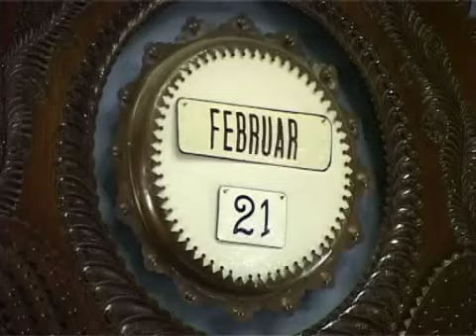Besede u Zoranovu čast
Sinoć je u Velikoj većnici Gradske kuće, u sklopu obeležavanja sedam godina ubistva premijera Srbije Zorana Đinđića, održano kvalifikaciono takmičenje u besedništvu. Tema ovogodišnjeg takmičenja bila je Đinđićev citat Niko nije tako dobar kako bi mogao da bude ako se još potrudi. Učestvovalo je 11 takmičara, koje je ocenjivao petočlani žiri, a prvo mesto osvojila je Jelena Dragosavac, studentkinja 3. godine Fakulteta političkih Nauka u Beogradu, koja se ovom pobedom plasirala na naredno kvalifikaciono takmičenje koje će biti održano u Novom Sadu. Jelena kaže da je imala veliku pomoć OO Demokratke stranke iz njenog rodnog mesta Odžaka, kao i društva iz studentskog grada u Beogradu. Kada je reč o samoj besedi Jelena kaže da je sama smišljala i tekst i scenski nastup i da je tekst napisan iz jednog daha. Petočlana ekipa koja se sačinjavala žiri, osim gradonačelnika Subotice Saše Vučinića, činili su šefica poslaničke grupe ZES u Narodnoj skupštini Nada Kolundžija, glumica Neda Arnerić, sociolog Branislav Filipović i pobednik besede 2008. godine, student Sava Stambolić. Drugo mesto osvojio je član omladine demokratske strane u Subotici Dalibor Karadža, dok je treće mesto osvojila učenica Gimnazije Helena Pejić Tukuljac. Ostalih devet učesnika nagrađeno je zahvalnicom, pre svega zbog smelosti da stanu na binu i kažu sve ono što misle, a žele da podele sa drugima.

Srđan Olman